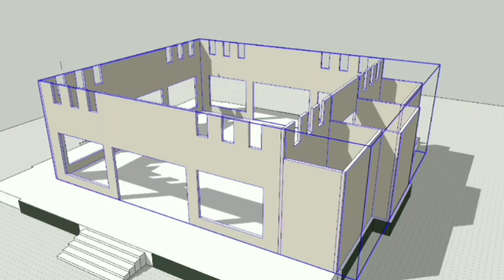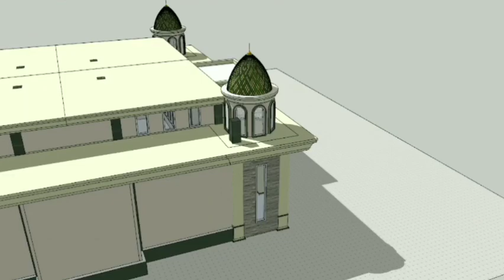You won't believe this Mosque